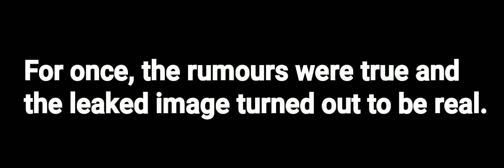New 1000rs Note Out (In Hand) Must Watch Full Video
Leaked image of ‘new’ Rs 1000 note goes viral. But is it real?